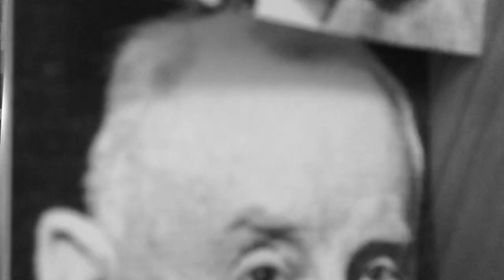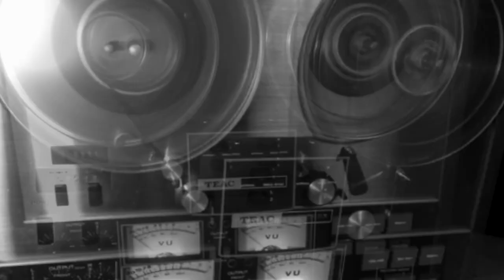They Might Be Giants - To A Forest (Dial-A-Song Week 42)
From TMBG's album Phone Power. Support TMBG's work and get it directly from the band Or, get the album on itunes or Amazon

This song was the week 43 post from TMBG's Dial-A-Song project.

Are you a radio DJ or want to be part of DialASong?

Lyrics:
This stuff is complex
Never figured out the part that comes next
I’m out of my depth
Everything I reach for is out of my grasp

And nothing comes next
You figured on a change or a rest
Well, that’s a good guess
Everything is shifting and shifting again

Something punched my mind in the face
Tracked me down under my pillow case
Now we’re alone in this freaky place
Our consciousness has been

There are forces out to destroy us
I heard whispers. It was a warning
They’ll knock us out and drag us to a forest
Yes, that’s what I’ve been told